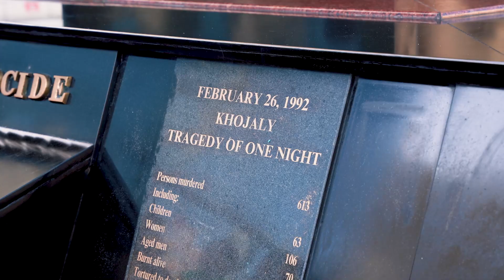Xocalı faciəsinin qurbanlarını milli yaddaşımıza həkk edir, onların xatirəsini ehtiramla yad edirik!